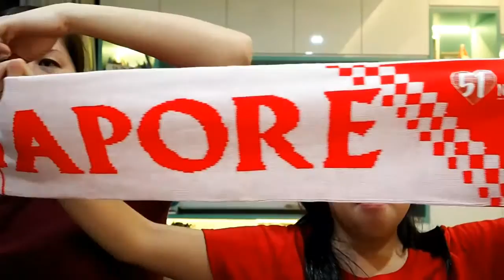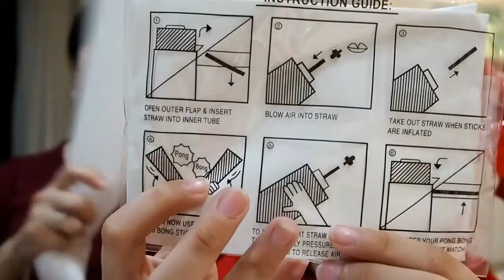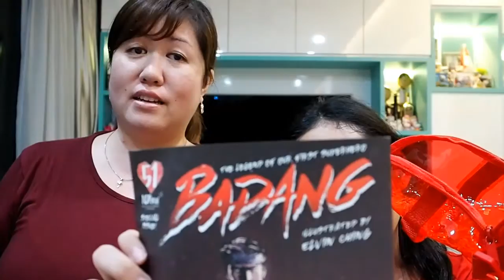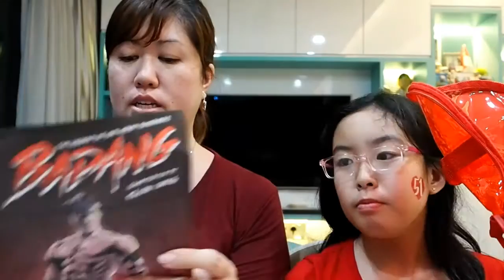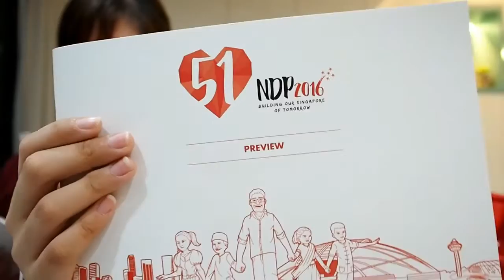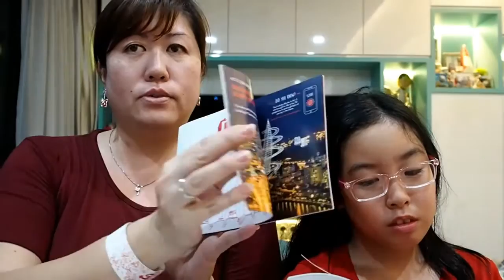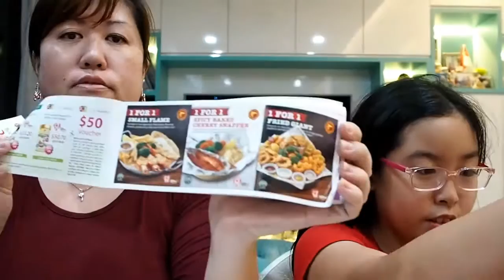Singapore National Day Parade 2016 Goodie Bag Unboxing! | Ep.87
♥ Follow MizReeney on Instagram! ♥

♥ Read MizReeney's Blog! ♥